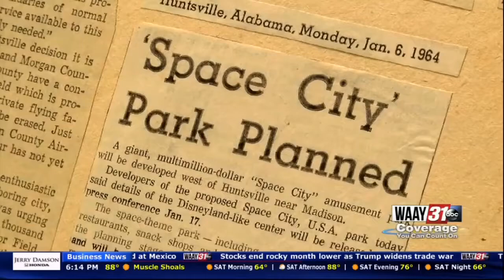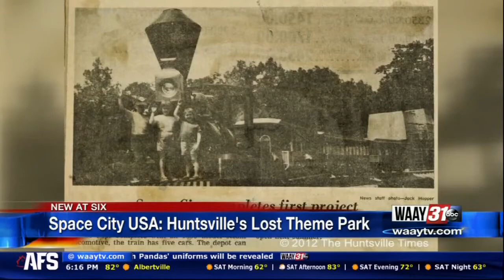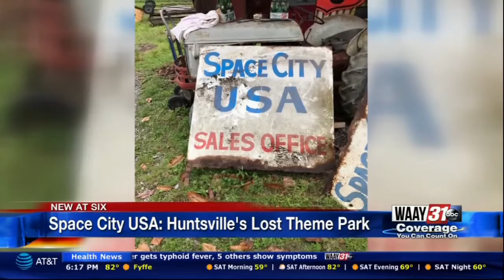SPACE CITY USA